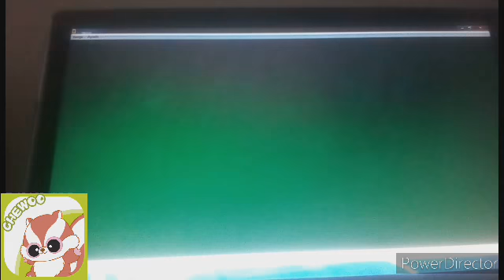Yoohoo & Friends (PS1) - Chewoo's Mahjong Demo